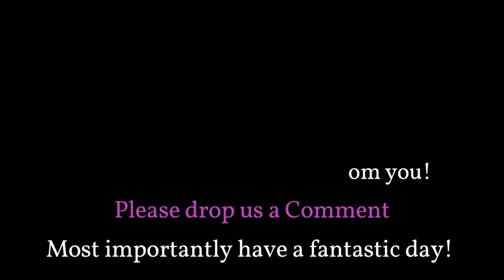1965 Cape Canaveral Space Force Museum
Cape Canaveral Space Force Museum

Since opening to the public in 1966, the Cape Canaveral Space Force Museum (Formerly known as the Air Force Space and Missile Museum) has introduced millions of visitors to the history of rocketry and space flight.

Our goal is to collect, restore, and exhibit items of historical significance which relate to the development and heritage of U.S. Space Force space launch activities.

Our facilities include the Space & Missile Museum exhibits at Launch Complex 26, Launch Complex 5/6, and the surrounding areas as well as the Sands Space History Center.

Explore the History of the Space Program!

We’re passionate about sharing the history of the Space Force’s space and missile programs.